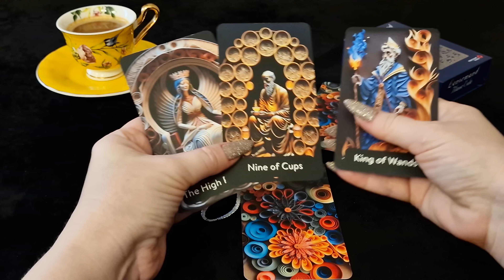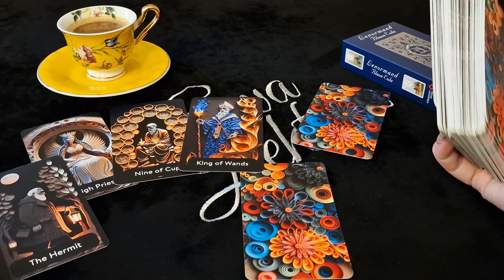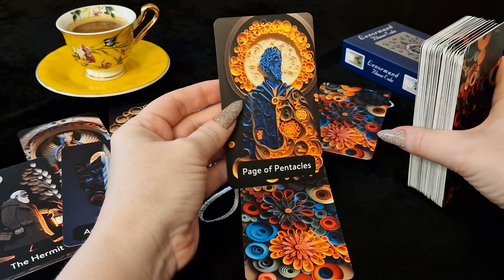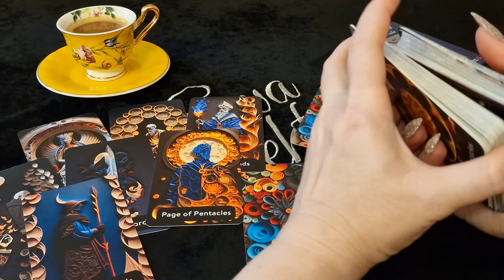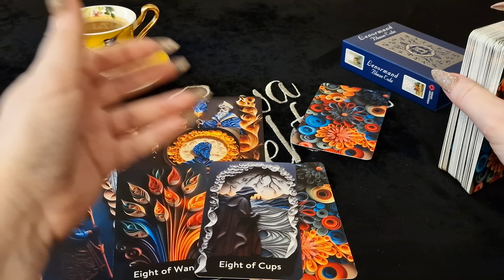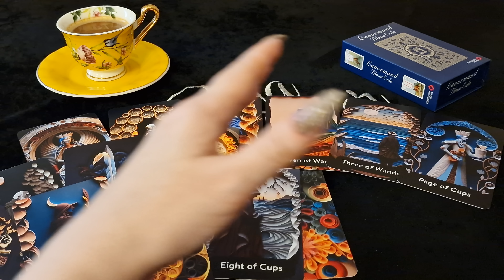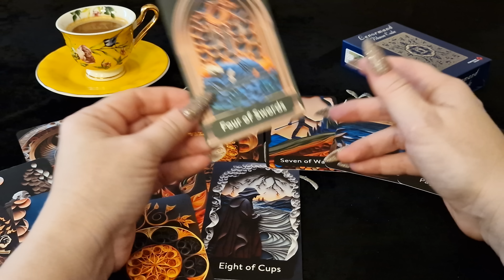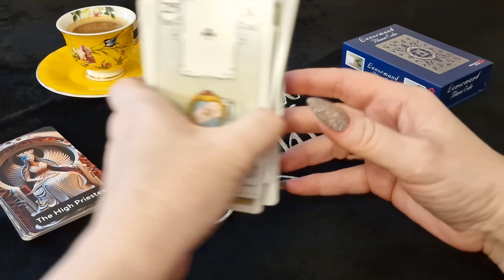ТЕЛЕЦ.Таро-прогноз от Евы Лехцер с 14.08.23 - 20.08.23.Timeless In-Depth Tarot Reading